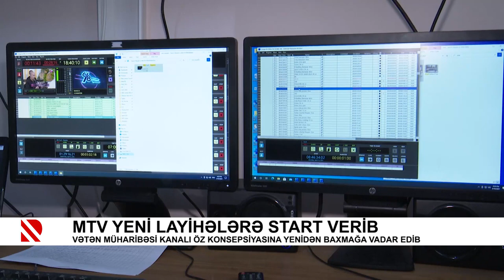MTV yeni layihələrə start verib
Vətən müharibəsi kanalı öz konsepsiyasına yenidən baxmağa vadar edib